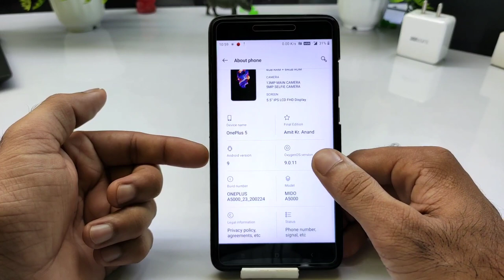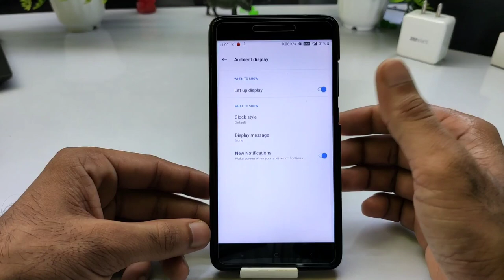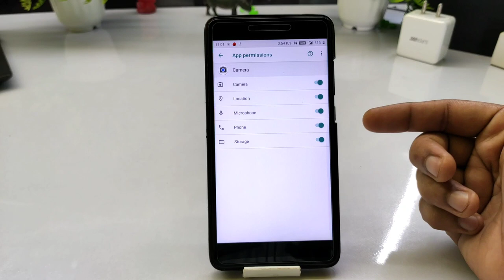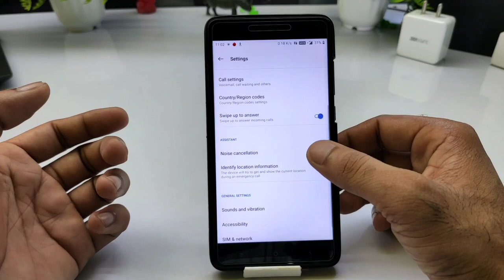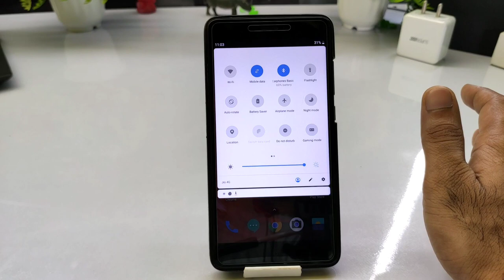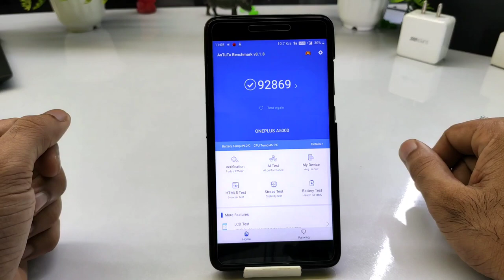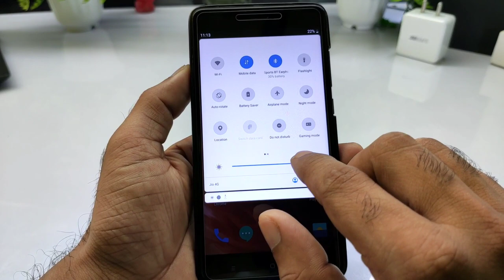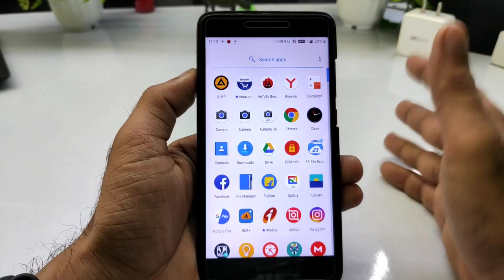2020 BESt OXYGEN OS REDMI NOTE 4 | OXYGEN OS FINAL BUILD FOR REDMI NOTE 4 (MIDO) REVIEW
👇  DOWNLOAD LINK 👇
Oxygen OS finally build
Credit:- @Amitkranand

Note 4
Amazing update
redmi
Xiaomi
Oxygen OS pie ROM
BEST pie port Oxygen OS
how to install miui 12 on redmi note 4
miui 12 update for redmi note 4
miui 12 install on redmi note 4
redmi note 4 miui 12 download
redmi note 4 miui 12 features
redmi note 4 new update
miui 12 download new update
miui 12 review
how to update miui 12 update
how to update miui 12 on redmi note 4
how to update miui 12 in redmi note 4
best custom rom for redmi note 4
best rom for redmi note 4
redmi note 4 update miui 12
rom mido
miui 12 for redmi 4 pubg graphics
miui 12 stable
redmi note 4x PUBG Graphics
custom rom for redmi note 4
mido rom
note 4x miui 12
miui 12 in redmi 4
how to update redmi note 4 to miui 12